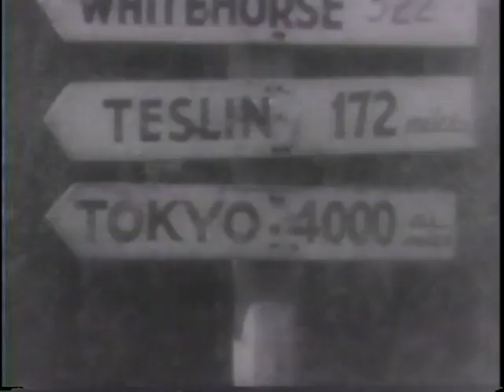Bombing School For Air Cadets (1943)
National Archives and Records Administration - ARC 38980, LI 208-UN-73 - BOMBING SCHOOL FOR AIR CADETS [ETC.] - DVD Copied by Thomas Gideon. Series: Motion Picture Films from "United News" Newsreels, compiled 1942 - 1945. Part 1, chalk bombs are dropped on U.S. cadets in training. Part 2, Lt. Comdr. Mildred McAfee, Director of the Women's Reserve, U.S.N.R., christens the carrier Franklin. A destroyer is launched on the Great Lakes. Part 3, Chinese in Toronto parade in honor of the Chinese ambassador to Canada. Part 4, shows military convoys and drivers on the Alcan Highway. Part 5, U.S. planes and the 5th Army fight in Italy. Prisoners are freed at Cosenza. Troops are greeted in Naples. Shows Gen. Clark.